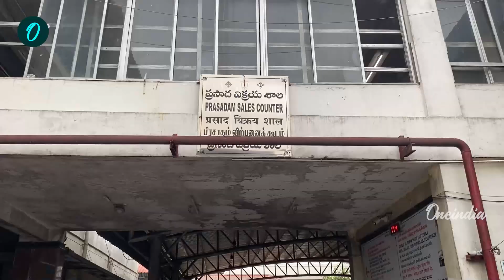Tirupati Laddu Controversy உச்ச நீதிமன்றம் உத்தரவு | Oneindia Tamil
~PR.53~ED.63~HT.302~